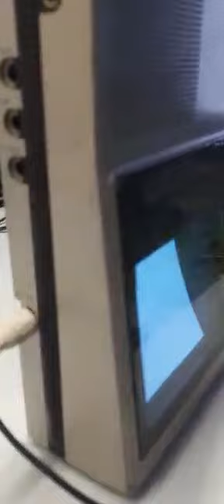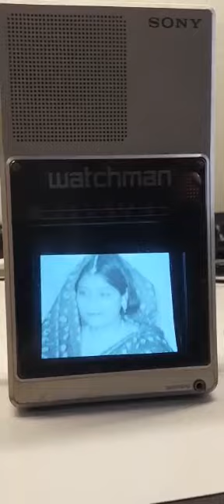Sony Watchman portable black & white flat screen TV